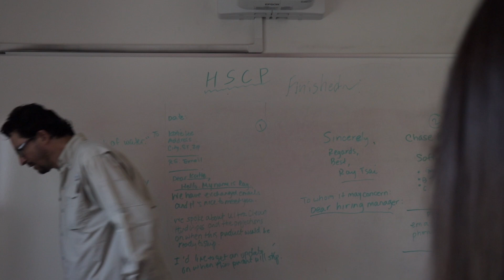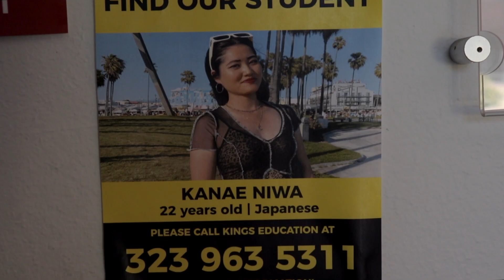Missing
Made as a part of Kings Education's English + Film program, 2022.